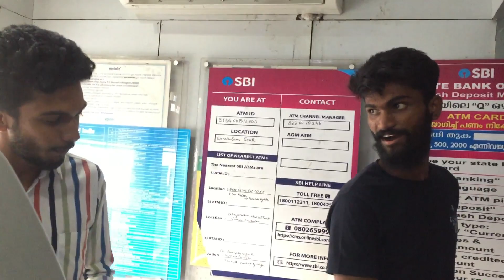ഒരു ATM അപാരത | Comedy Scene | Vibe Picker